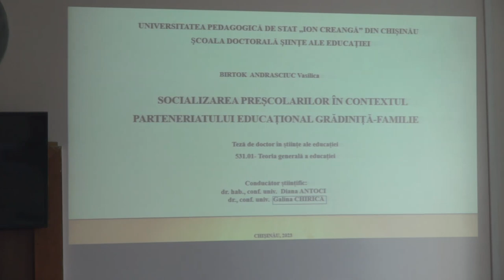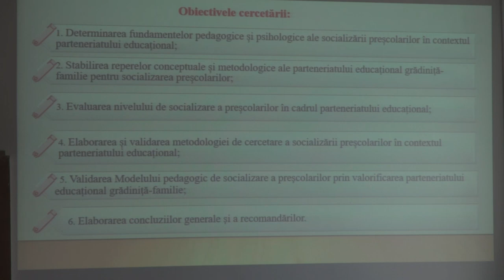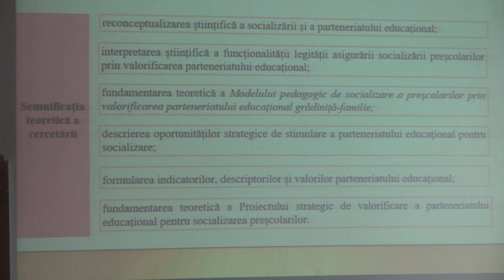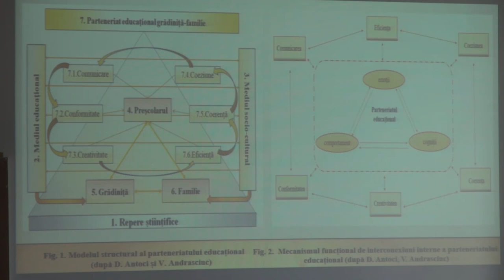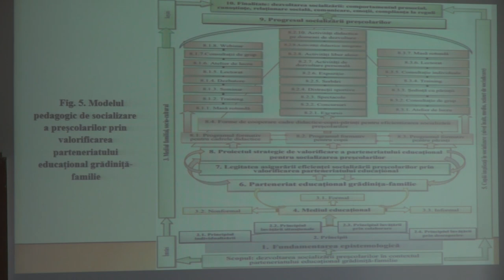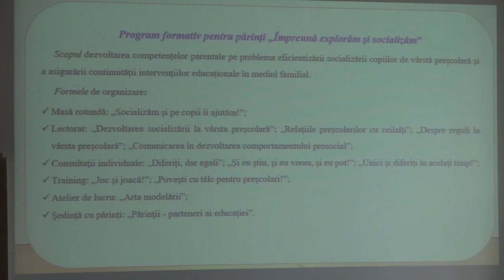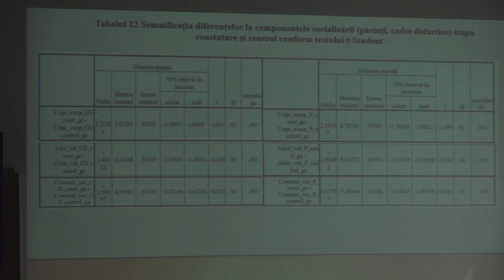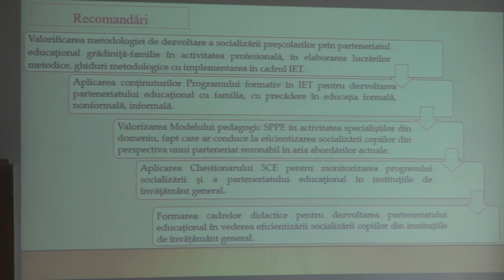15.09.2023, 14:00 | Susţinerea Tezei de Doctor în Științe ale educației - BIRTOK ANDRASCIUC Vasilica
Susţinerea tezei de doctor cu tema:
"Socializarea preşcolarilor în contextul parteneriatului educațional grădiniță-familie" va avea loc la 15 septembrie, 2023, ora 14.00, în şedinţa Comisiei de susținere publică a tezei de doctor din cadrul Universității Pedagogice de Stat „I. Creangă” din Chișinău, str. I. Creangă, nr. 1, blocul 2, sala Senatului

Teza a fost elaborată în cadrul Școlii Doctorale „Ştiinţe ale Educaţiei”, Universitatea Pedagogică de Stat „Ion Creangă” din Chișinău

Preşedintele comisiei:
COJOCARU Victoria, doctor habilitat în pedagogie, profesor universitar, Universitatea Pedagogică de Stat „Ion Creangă” din Chișinău

Conducători ştiinţifici:
ANTOCI Diana, doctor habilitat în științe ale educației, conferențiar universitar, Universitatea Pedagogică de Stat „Ion Creangă” din Chișinău  doctor, conferențiar universitar

Referenți oficiali:
PANICO Vasile, doctor în pedagogie, profesor universitar, Universitatea Pedagogică de Stat „Ion Creangă” din Chișinău
SACALIUC Nina, doctor în pedagogie, conferențiar universitar, Universitatea de Stat „Alecu Russo” din Bălți
MÂŢĂ Liliana, doctor în științe ale educației, conferențiar universitar, Universitatea din Bacău, România
MÎSLIȚCHI Valentina, doctor în pedagogie, conferențiar universitar, Universitatea Pedagogică de Stat „Ion Creangă” din Chișinău